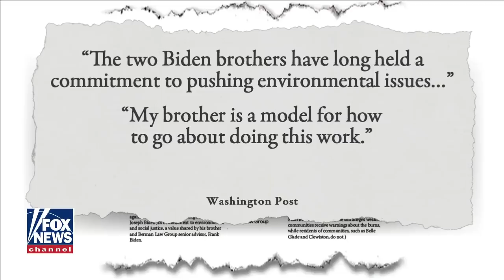Ingraham: Working Americans are 'disposable and dispensable' to Biden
Laura Ingraham accuses the president of turning his back on America's working people.